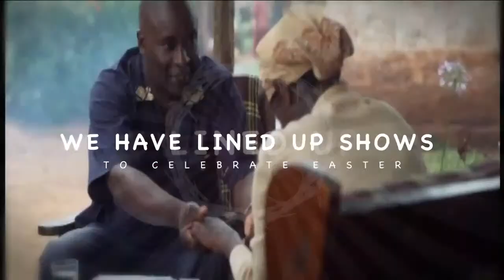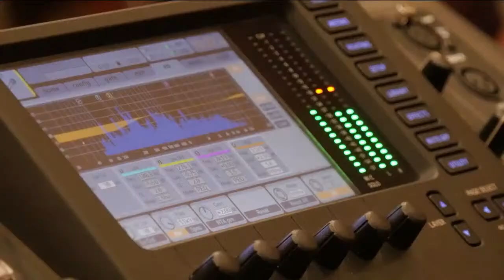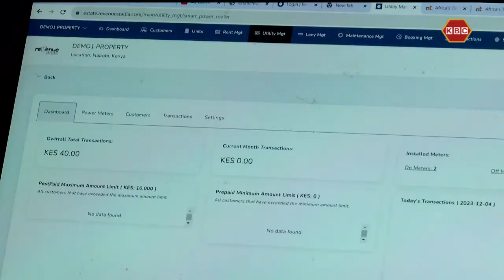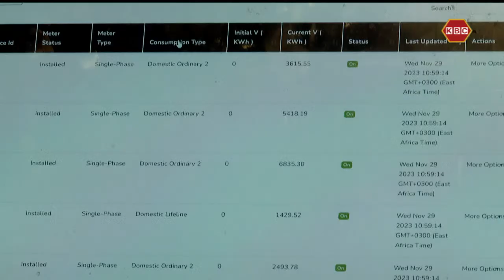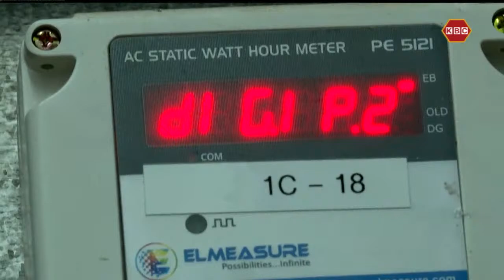LIVE: News Check with Ben Troy Njue II 26th March 2024 II